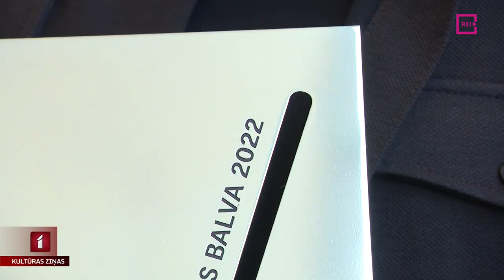Pasniegs Gada komēdijas balvu “Grābeklis”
Latvijā prestižas un tradīcijām bagātas ir balvas teātrī, kino un mūzikā. Bet gadiem ilgi viens no skatuves mākslas žanriem bija atstāts bez savas godalgas. Runa ir par stāvkomēdiju. Rīt vakarā šāda balva tiks pasniegta jau otro reizi. Gada komiķim, gada jokam un ne-jokam, gada notikumam un par mūža ieguldījumu. Visi laureāti saņems Gada komēdijas balvu “Grābeklis”.